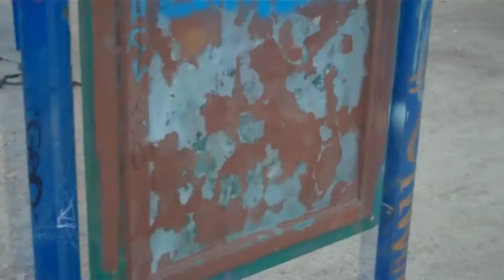Short Video on Seccombe: January 23, 2016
Generation Now has been hosting clean ups at Seccombe Lake with the help of Valley College's Puente Club. The city has been in bankruptcy proceedings for years now and services, like the maintenance of public spaces, have been affected.